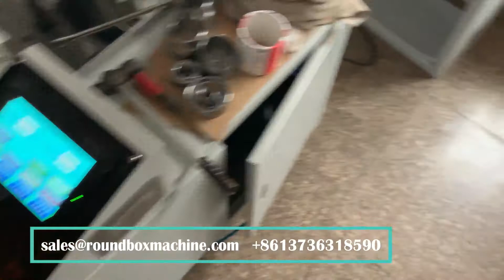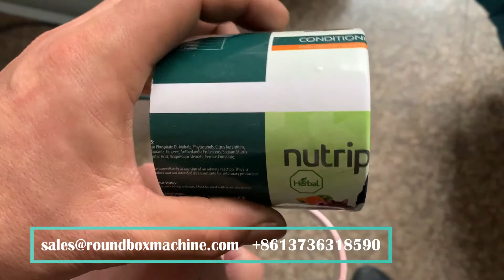Composite Paper Can Tube Curling Machine SY-CL6(Best Curling)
Composite Paper Can Tube Curling Machine SY-CL6 Suitable for large quantity of all kinds of packaging box production, such as joyful cans, mosquito-repellent incense boxed, food cans, etc

Tube diameter 20-175mm (180 degrees curling mould)
Tube diameter 45-175mm (360 degrees curling mould)
Tube wall-thickness 0.6-3 mm
Tube length 50-450 mm
Main motor 4.2 KW
Max capacity 42 pcs / min
Voltage 220V single phrase
Machine size 900*1060*1830 mm